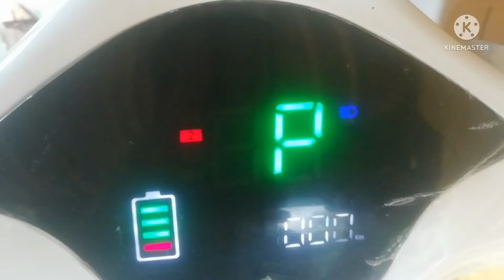EKO TEJAS era